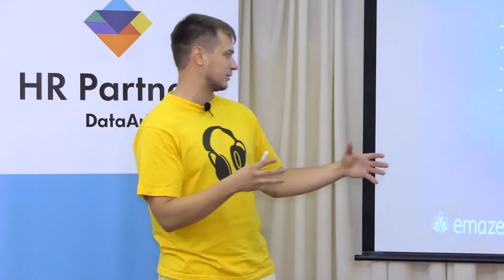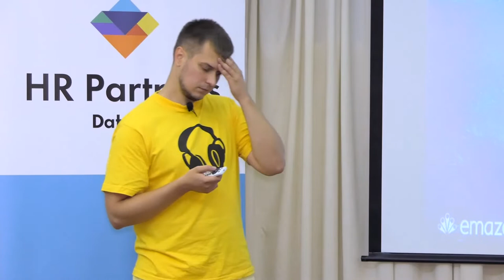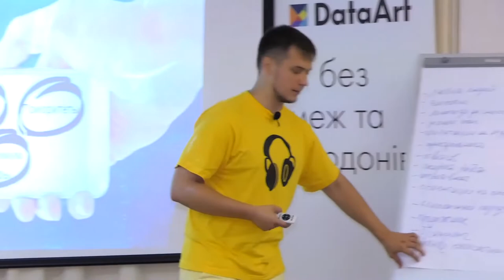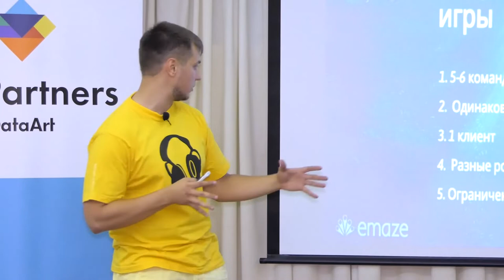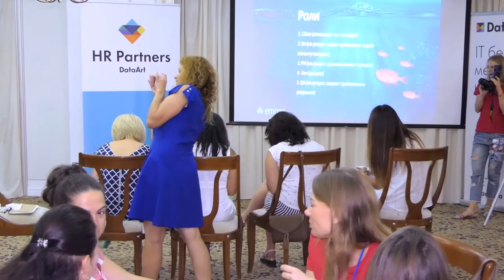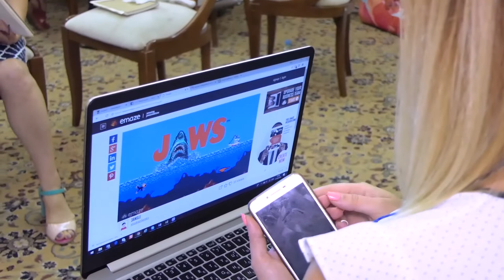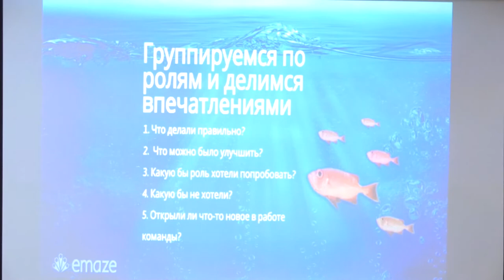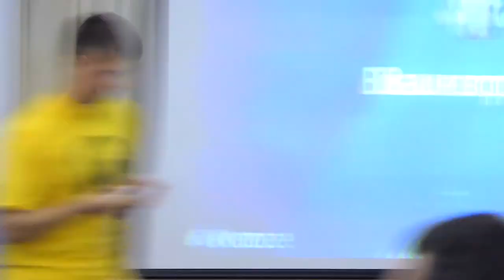«Бермудский треугольник рекрутинга, или куда исчезают кандидаты». Станислав Каплиенко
Рассмотрим следующие вопросы:
Водоворот (воронка) рекрутинга. Как не утонуть.
Поиск редких обитателей.
Спасательный круг УТП и боль кандидата.
Пул кандидатов. Больше и глубже.
Арт-практика.

Докладчик: Станислав Каплиенко
People Partner в Dev-Pro.net.
Опыт работы в IT — почти три года, за которые работал как HR, рекрутер, People Partner и Event Managerв разных пропорциях и комбинациях. Преподаватель в IT-Hunt иUkrainian IT School, харьковской инициативы «IT-Рекрут». Участник многочисленных конференций и образовательных событий. Люблю детей, публичные выступления и футбол.

Доклад в рамках Шестой встречи DataArt HR Partners. Херсон. 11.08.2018